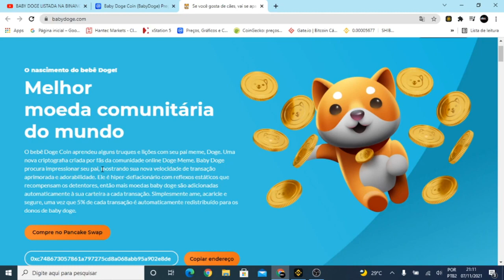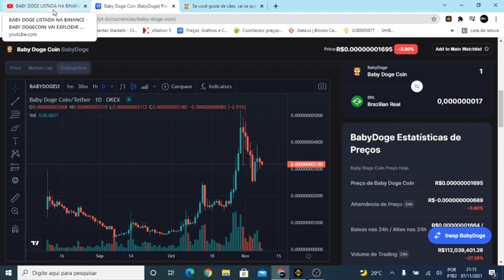BABY DOGE BREVE LISTADA na BINANCE REAL MOTIVO DE SER ENTENDA O MOTIVO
Baby doge é a próxima Shiba Projeto excelente, rapidez da transação, queima manual e automática de tokens Acredito muito nessa moeda

● CORRETORA QUE UTILIZO PARA COMPRAR USDT E ENVIAR PARA GATE.IO ?  Binance